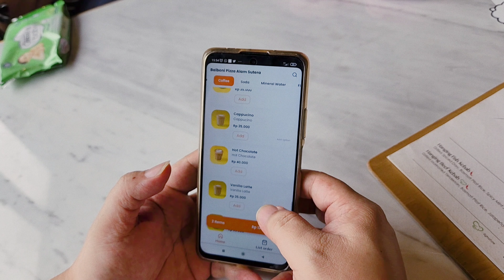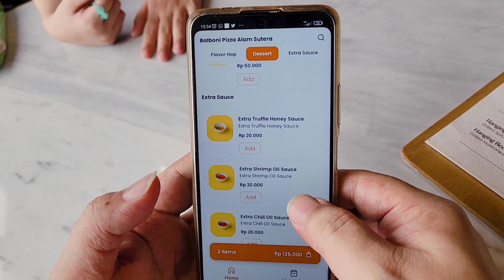Balboni Pizzeria X Cutt & grill